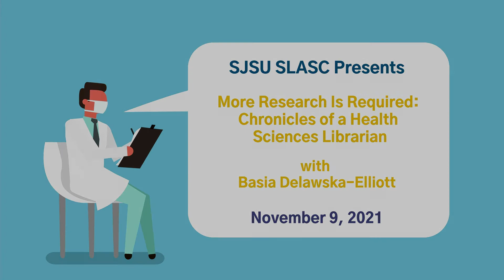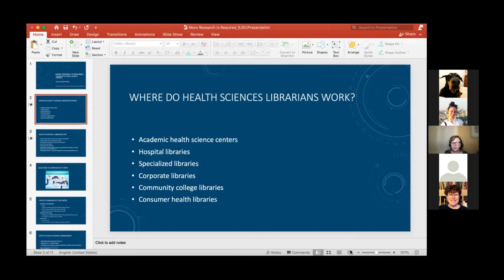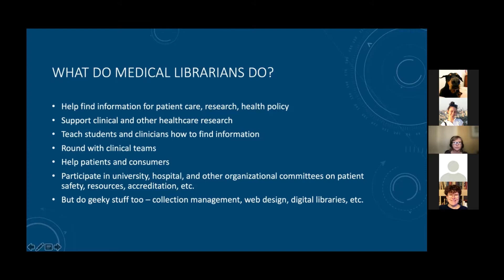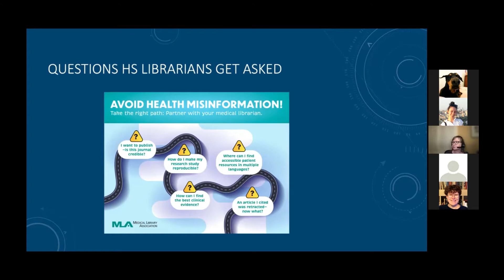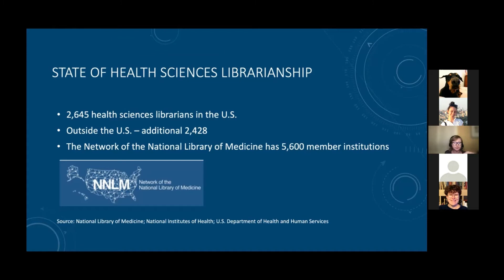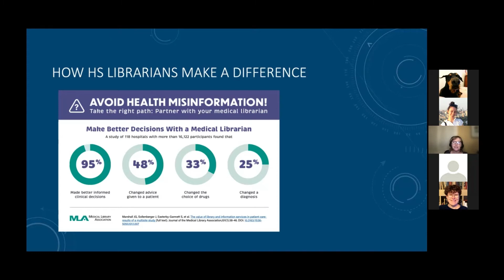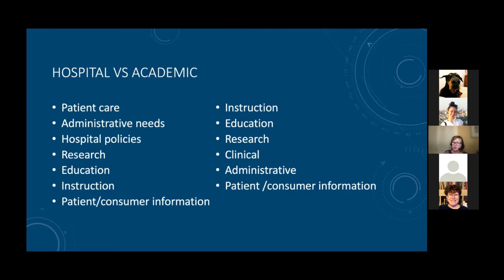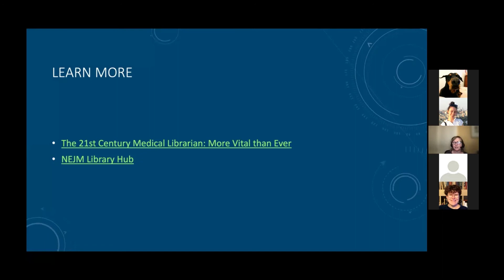More Research is Required: Chronicles of a Health Sciences Librarian w/ Basia Delawska-Elliott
Basia Delawska-Elliott is a Health Sciences Education and Research Librarian at the Oregon Health & Science University in Portland, OR. She serves as an engagement librarian for educational, research, and clinical units at the University. Before starting at OHSU, Basia worked as a medical librarian at Providence Health & Services, one of the largest health systems in the country. Basia serves on the American Academy of Pediatrics Library Board. She is active in the Medical Library Association and the Pacific Northwest Chapter/MLA, and a senior member of the Academy of Health Information Professionals. Basia was one of the 4 founders of the revived SJSU SLASC.